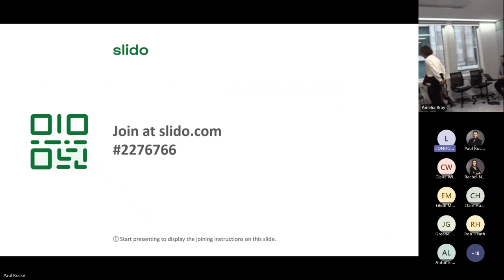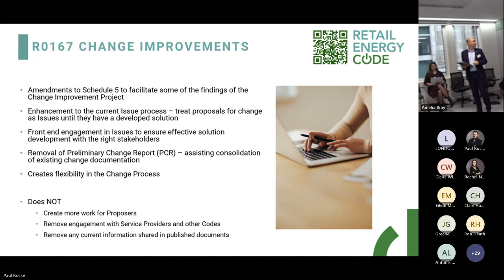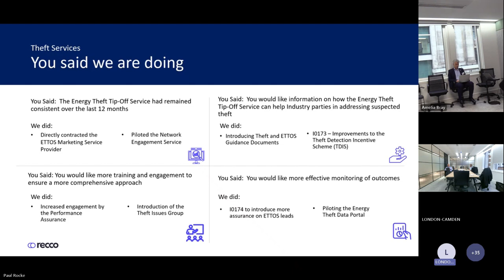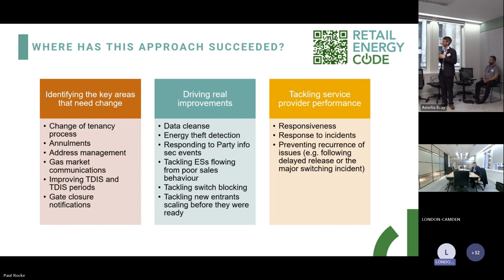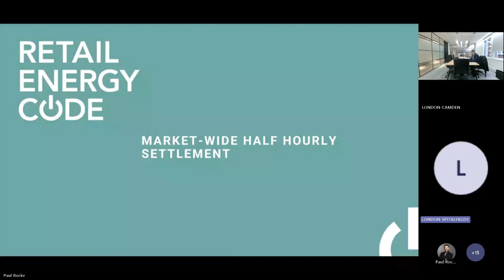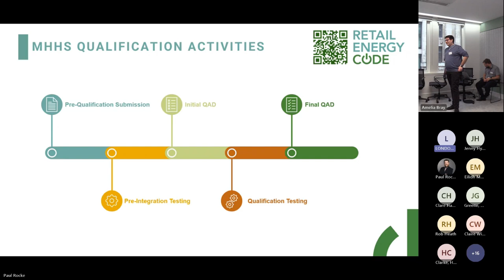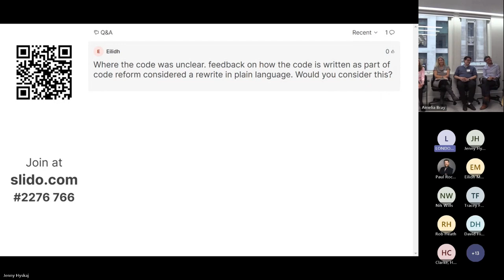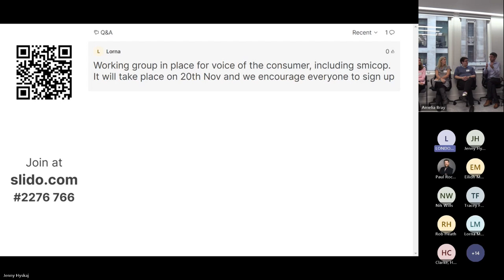REC Engagement Day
The Code Manager hosted a REC Engagement Day on 06 November 2024.

Introduction - 00:00
REC Portal User Experience Uplift - 3:23
Change Updates - 22:12
RECCo Theft Programmes - 47:22
Performance Assurance Updates - 1:02:51
Market Wide Half Hourly Settlement - 1:49:55
Panel Session: 2:23:05